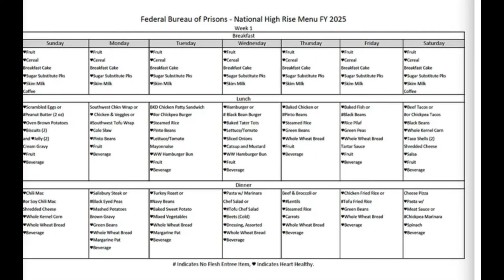WORST UPDATE FOR P DIDDY SINCE HE WAS ARRESTED